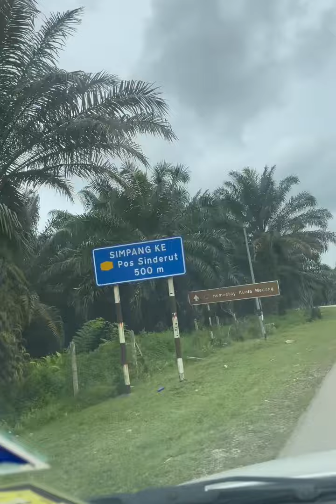Ngày đầu tiên tại Cameron Highlands